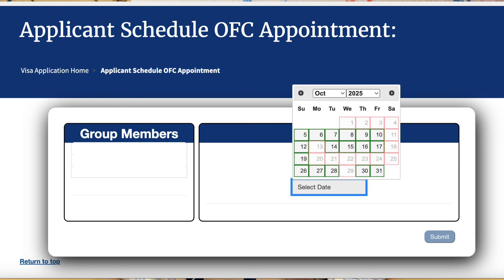US VISA NEW CGI PORTAL 2024 ! TRICK to get slots & Resolve ISSUEs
Everyone is looking for VISA slot in new CGI PORTAL but dates are still available for 2025, so what to do. don't loose heart. this video will give you some Tricks to get slot and also suggest how to resolve issues.So watch this video till end to get complete information .

1) Introduction
2) Tips to book slots
3) Things to avoid while booking slot
4) ISSUEs
5) How to resolve issues
6) Thankyou Note